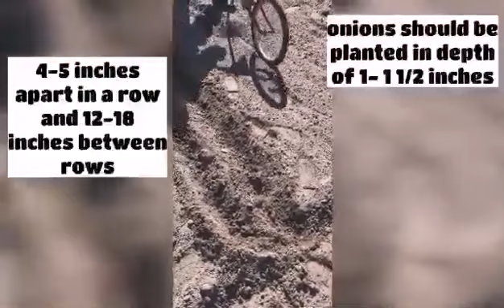Tiktik sa bukid ng Yuropa